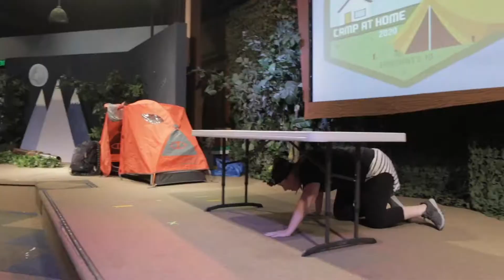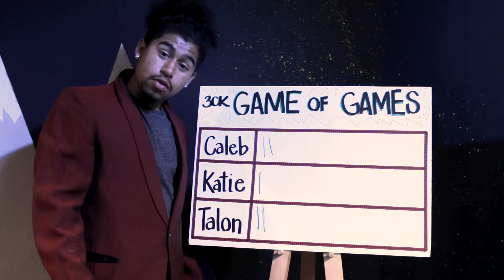Day THREE: Game Of Games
Join Host Winks Lacroix as we see what day 3 holds for the Game of Games! The Jones family is back to continue battling it out. After they play, be sure to make your own Game of Games happen at home!